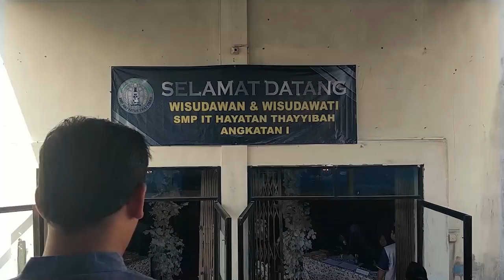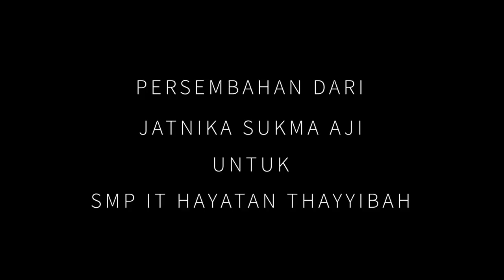SMP IT Hayatan Thayyibah Sukabumi | Angkatan I GOVERNOR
"...impianmu terbangkanlah tinggi
tapi slalu pijakkan kaki di bumi"
~ Catatan Kecil - Adera Ega

song:
tersedia di platform streaming kesayangan kamu ;)

tools:
Xiaomi Mi6

gengs, karna aku sayang kamu, aku kasih kamu Rp. 25.000 buat kamu!

please do support me through PayPal. all donations are for video tools. and please do tell me if it's ok to put your name on my video as my supporter after you donate!

See you soon, gengs!
~Riz